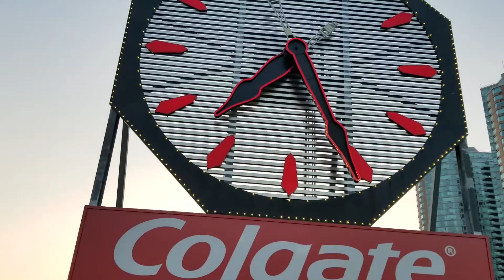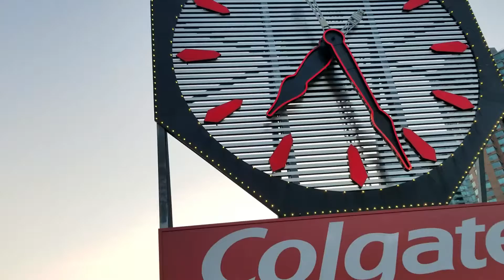2019 Rewind Video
Hey everyone,
My name is Stephanie Ferrante. For today’s video is a combination of my favorite videos of 2019. I hope you enjoy it. I will be back to uploading soon in 2020. I appreciate the support.